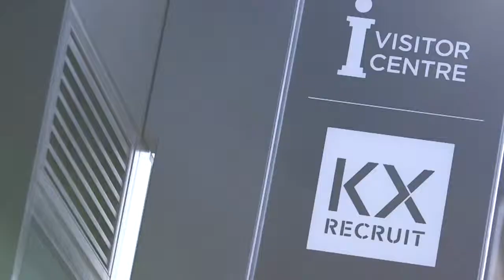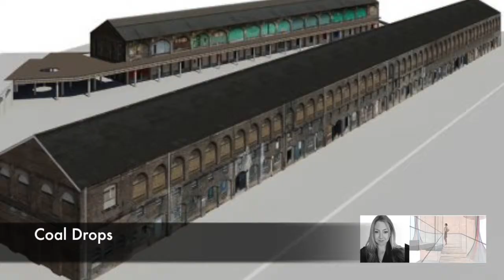Writtle College Kings Cross